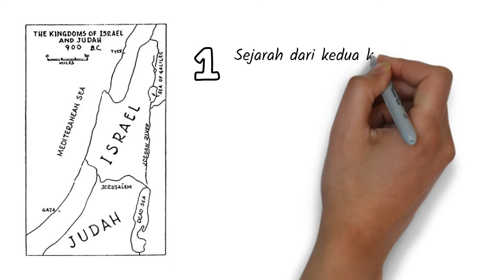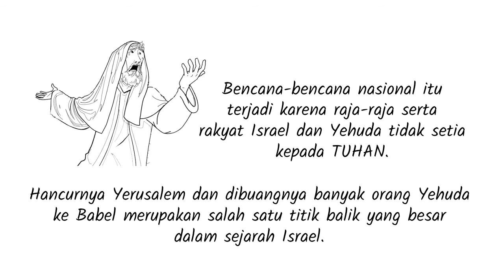PL-12 Pengantar Kitab 2 Raja raja - Seri Pengantar Alkitab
Kitab 2 Raja-raja mencatat peristiwa tragis, kehancuran Kerajaan Israel dan Kerajaan Yehuda. Mengapa? Temukan jawabannya dalam video singkat ini.